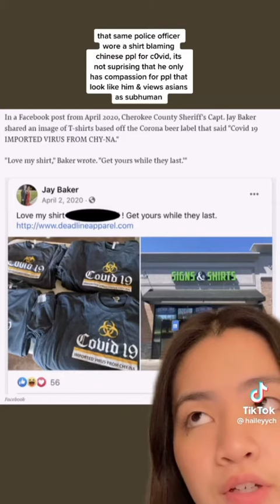TikTok Video 1748 Haileyych